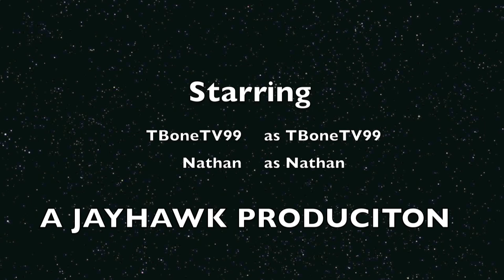Motion in Reverse 2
My friend and I do stuff in reverse.